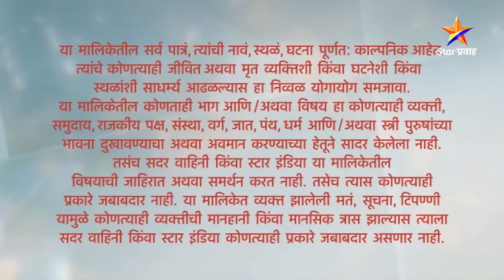स्वप्नांच्या पलिकडले | Full Episode-79 | Swapnanchya Palikadale | Star Pravah